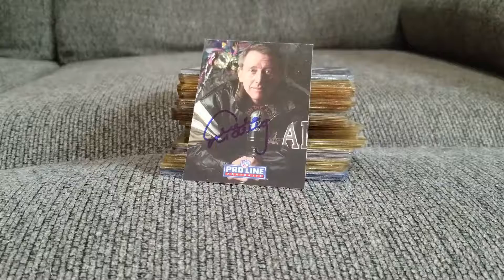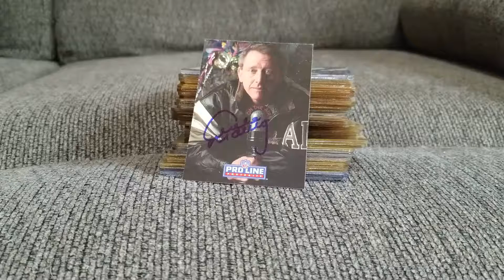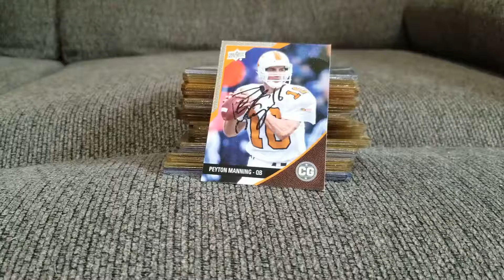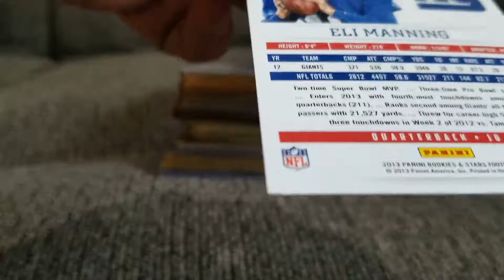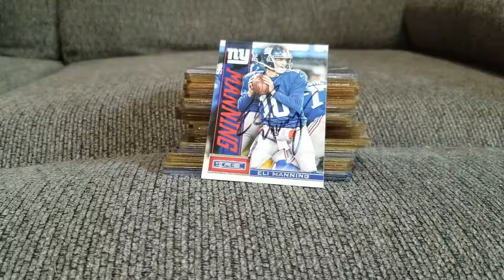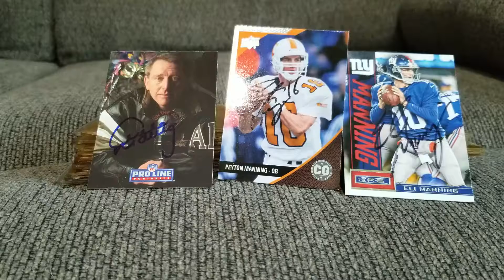Sports Families: A TTM Tale (The Manning Edition)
To switch it up a bit, I thought I would share some past successes I've had from one of the more notable football families in the history of the NFL.

Archie Manning
Peyton Manning
Eli Manning

All of them came as a surprise to me, and just shows that you never know when you send something to someone. Best of luck if you wish to try!